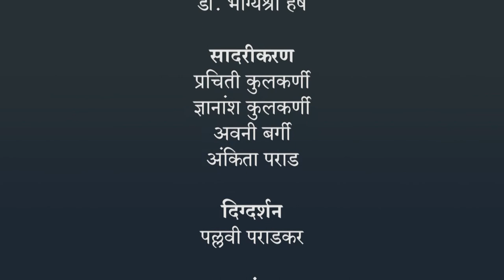मोजणे १ ते ९ | १ ली गणित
मोजणे १ ते ९, १ ली गणित, Class 1, Jnana Prabodhini, Maharashtra Board,